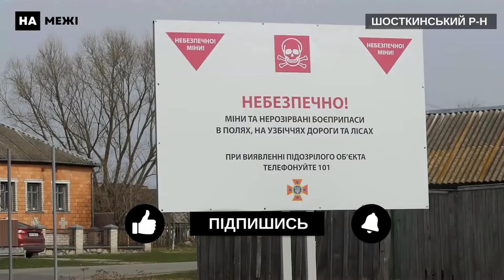Новини дня: 2 жовтня